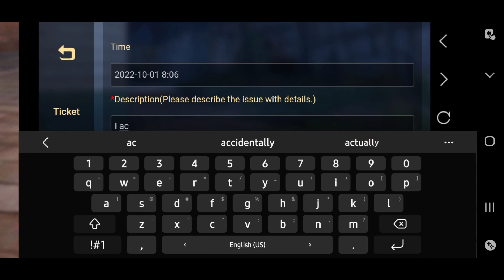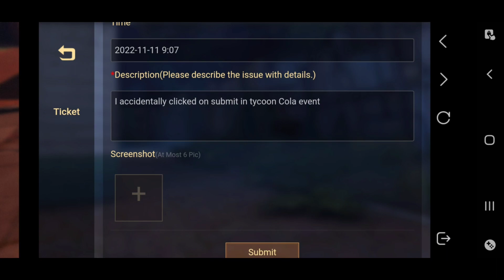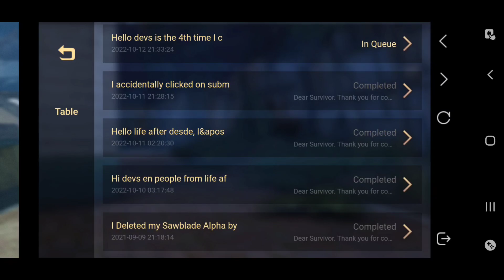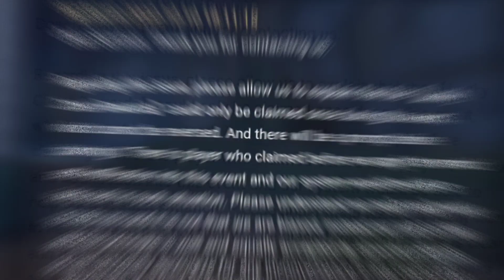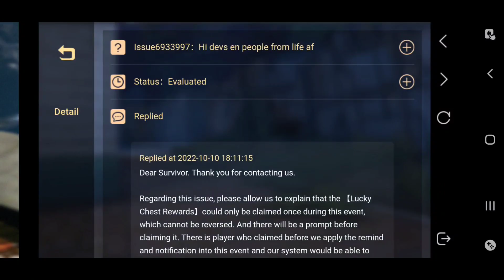COMO MANDAR TICKET PARA OBTENER SKIN GRATIS en EVENTO de COLA TYCOON | LIFE AFTER TUTORIAL ⭐️✅️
Muy buenas chicos aqui HEAVEN G con un nuevo video de life after en el cual estaremos hablando sobre como mandar ticket para el evento to de Cola Tycoon y así poder obtener tu skin de manera gratuita✅️